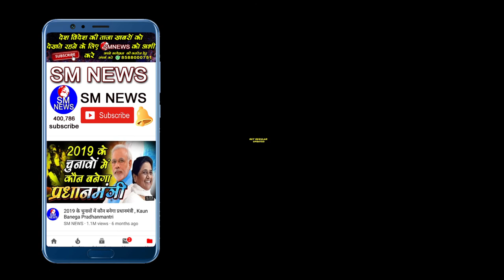राम मंदिर के फैसले पर यह बयान सुनकर आप हैरान रह जायेंगे - Ram Maher Malik